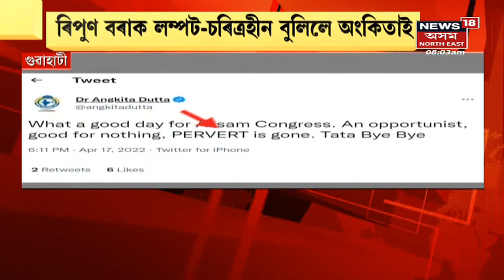Ripun Bora | Congress এৰি TMC লৈ Ripun Bora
17 April, 2022 : ৰাজ্যসভা নিৰ্বাচনৰ পিছতে Congress ৰ প্ৰতি মোহভংগ।লগতে চাওঁক আন আন গুৰুত্বপূৰ্ণ সংবাদসমূহ ।